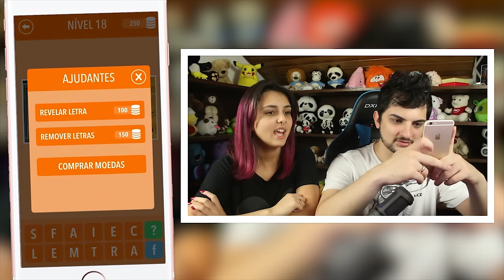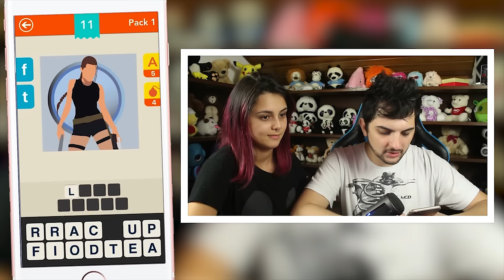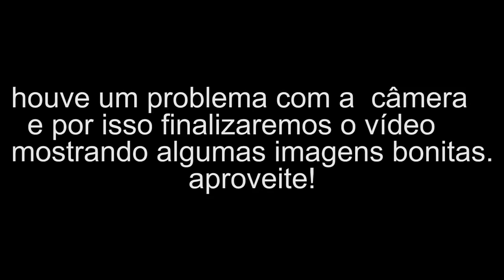2 imagens 1 palavra! - Casal de Nerd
Assista nossa vída : goo.gl/bPc780

• Snap Nenho : Omp404
• Snap Nenha : Mulalolusca

- Amigos